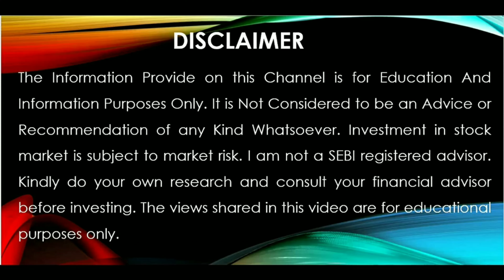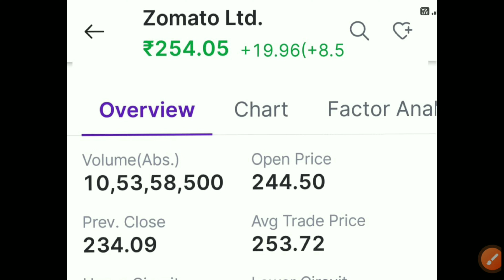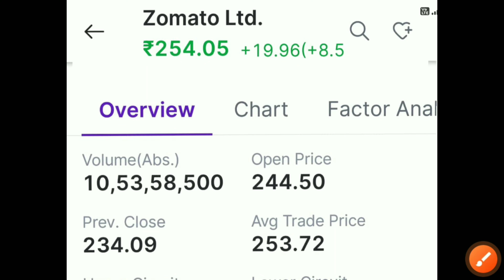Zomato Share Latest News Today | Zomato q1 Results 2025 | Zomato Share Price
Topic Covered
zomato share news today
zomato,
zomato q1 results 2025
zomato q1 results 2024
,zomato share result
zomato share result news today
zomato stock market
cnbc
business news
breaking news
financial news
news channel
share market
stock market today
personal finance
latest stock market news
news
market news
2 August 2024 share market news
2 August 2024 stock market news